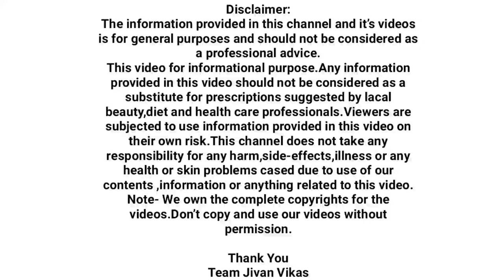वांग घालविण्याचा हा शेवटचा उपाय समजा पण एकदा अवश्य करा | how to remove melasma,Vang ghalva upay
वांग,काळे डाग,मुरुमाचे चट्टे,पिंपल्सचे डाग ३ दिवसांत घालवा | घरातील हे २ पदार्थ असे वापरा | melasma
वांग काळे डाग शरीरावर येऊ शकतात स्त्रियांना गर्भधारणेवेळी किंवा प्रसूतीनंतर संप्रेरकांच्या ( हार्मोन्स )बदलामुळे
वांग येते यालाच pregnancy mark किंवा
वांग म्हणतात २५ ते ६० वयोगटामध्ये या आजाराचा प्रादुर्भाव जाणवतोयालाच आपण वैज्ञानिक भाषेत melasma म्हणतो पुरुषांमध्ये केवळ १0 टक्के हे प्रमाण दिसून येते थायरॉईड आजारात देखील melasma वाढल्याचे दिसून येते अगदी सोप्या भाषेत म्हणायचे झाले तर थायरॉईड ग्रंथी या संप्रेरकाच्या कमतरतेमुळे वांग दिसू लागते
वांग घालवा अवघ्या ७ दिवसांत|काळे डागापासून मुक्ती| घरगुति ३ उपाय|swagat todkar tips|melasma Vang
वांग घालविण्याचा हा शेवटचा उपाय समजा पण एकदा अवश्य करा | how to remove melasma,Vang gharguti upay

use this ayurvedik treatment for permanent cure of such skin diseases
वांग घालविण्याचा हा शेवटचा उपाय समजा पण एकदा अवश्य करा | how to remove melasma